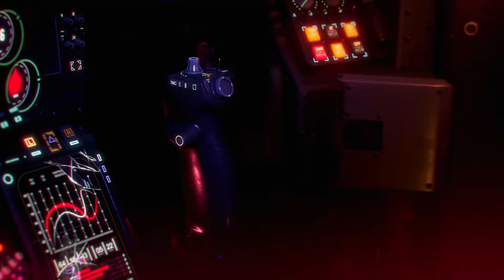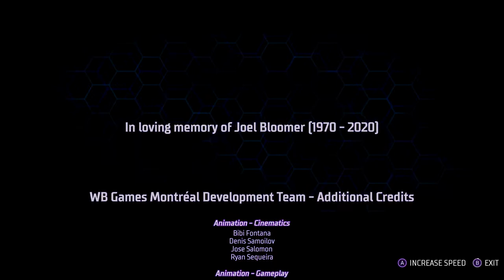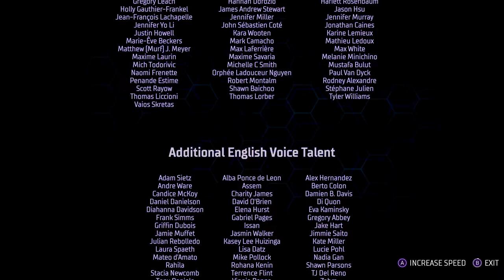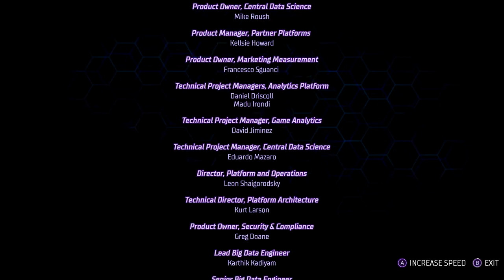Gotham Knights - Ending Cutscene and Fight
Information like links, game info, and video updates are down below.

Game Info:
Gotham Knights is an action role-playing game developed by WB Games Montréal and published by Warner Bros. Interactive Entertainment.